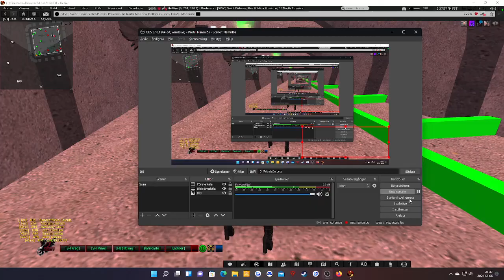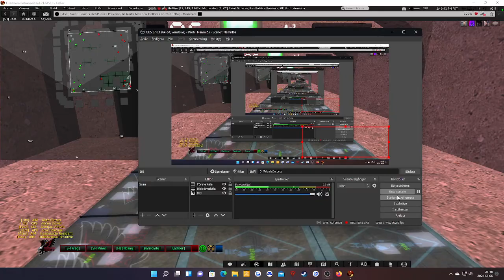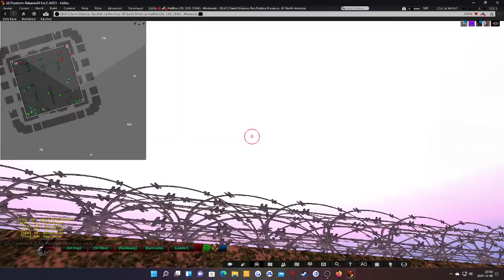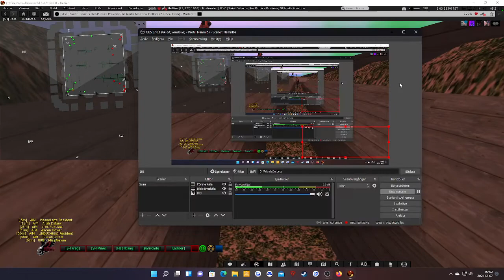2021 12 06 Raid at Grand Federation